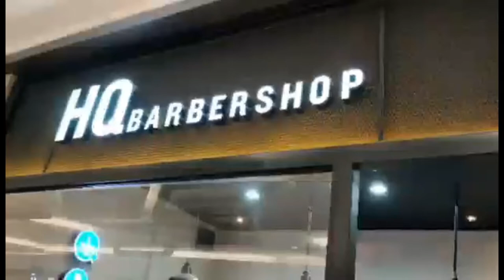PAGUPIT MUNA TAYO @HQ BARBER SHOP